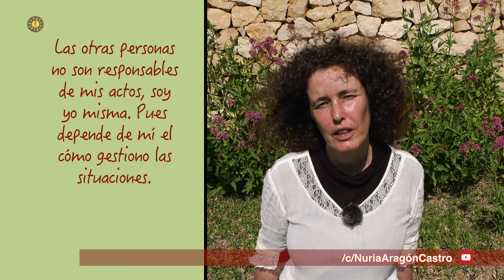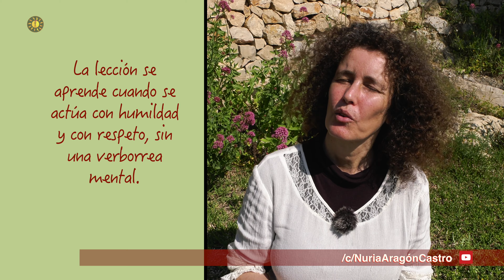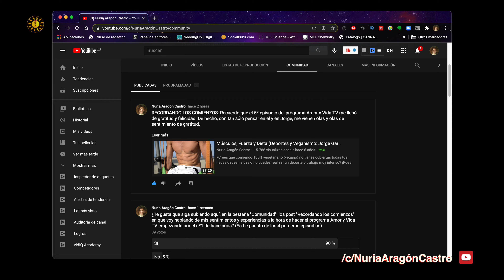Aceptar el fracaso - Los 5 principios estoicos 4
Continuo con la serie: Los 5 principios estoicos. Los principios a tratar en esta serie son:
1. Céntrate en el presente.
2. Elimina lo superfluo de tu vida.
3. Domina la dicotomía del control.
4. Acepta el fracaso (Tema tratado en este cuarto episodio de la serie)
5. Ignora la acción externa.
Serie inspirada en la vida misma y en cómo reaccionamos ante las situaciones. Es una serie testimonial con ejemplos y ejercicios prácticos.
PORQUE JUNTOS CRECEMOS EN CONSCIENCIA Y ALEGRÍA y VIVIMOS PARA AMAR
¿Te sumas al Movimiento Amor y Vida? Si es que sí, pon en cada post, artículo o vídeo que veas con los valores de este canal, el hashtag
¡Te necesito!
¿Qué es la vida? ¿Por qué unas personas son más felices y armoniosas que otras? - AyV TV 226